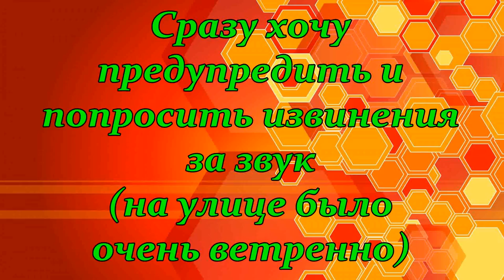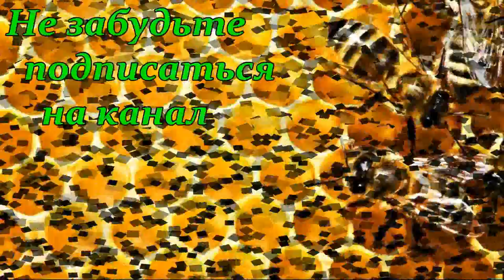Промышленная пасека "andre" - Андрея Коноплина #3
На пасеке "andre" - Андрея Коноплина #3